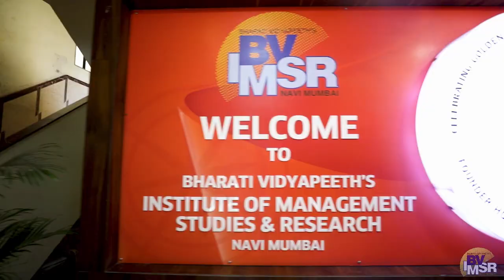Welcome to BVIMSR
One of the first Management Institute in Navi Mumbai and fifth in Mumbai started in 1984 on a moderate scale and has gradually grown into a major management education provider. BVIMSR is a premier B-School of India, recognized for its excellence in academics, high-quality management education and its valuable contribution to industry, society and students. At BVIMSR, learning becomes a wonderful experience, using a mix of Exploration, Exchange, Interaction, Sharing and Caring. The team of dedicated faculty members plays an important role in providing the right stimulus, provoking thought and encouraging exploration.

FOLLOW US FOR MORE DETAIL